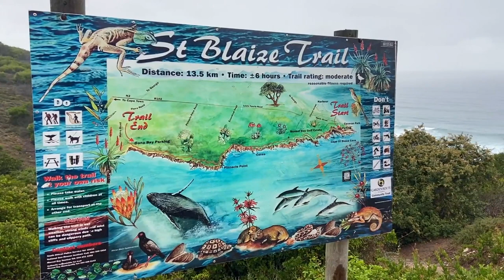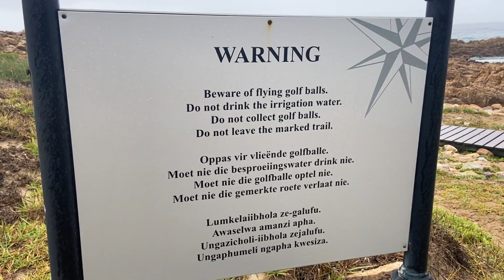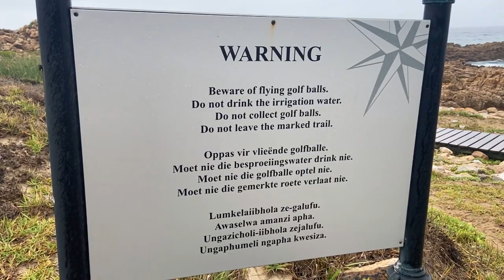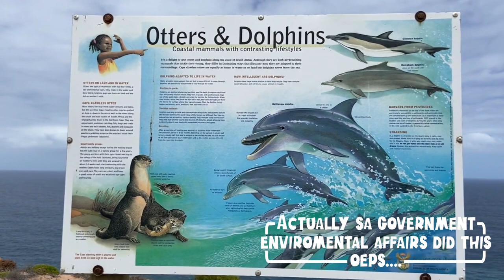Hiking the St Blaize Trail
Hiking the St Blaize Trail. Along with my friends Suzanne and Andre, we hike the almost 14km hike between Dana Bay and Mossel Bay Lighthouse. One of the most spectacular coastal hikes with a whole variety of different types of terrain like soft sandy trails to cliffs and rocks.